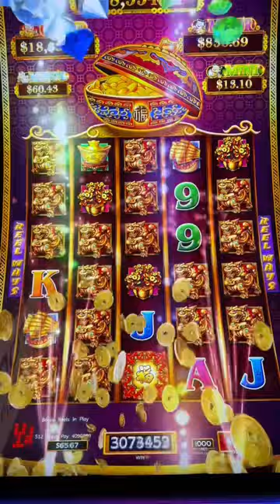Dancing Drums Explosion Progressive Win! Hit over 4 Million Pennies!